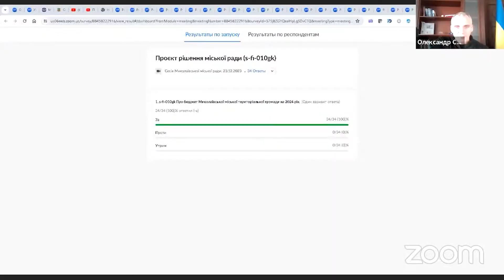💵 БЮДЖЕТ 2024: як ДЕПУТАТИ УХВАЛЮВАЛИ головний кошторис Миколаєва?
У суботу, 23-го грудня, відбулася заключна в цьому році сесія Миколаївської міської ради. Депутати затвердили бюджет на 2024 рік. Згідно нього доходи міста складуть понад 4,8 мільярда гривень. Куди підуть кошти і як голосували депутати, дивіться в нашому матеріалі.